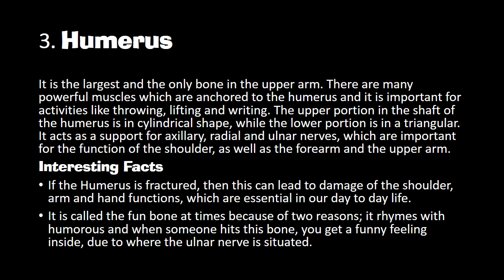Top 5 Strongest Bones in Human Body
presents you the list of Top 5 strongest bones in human body.